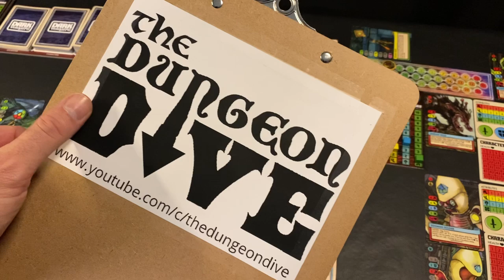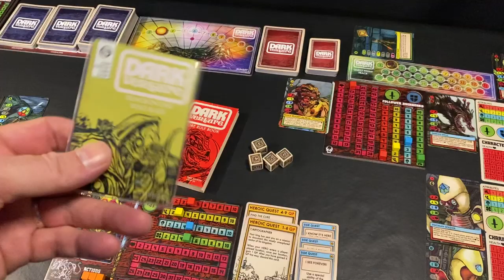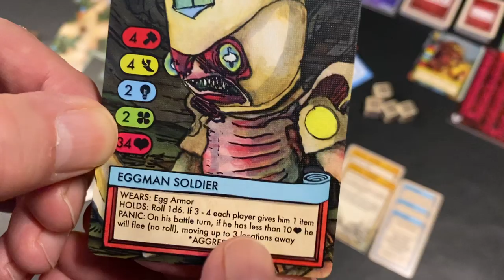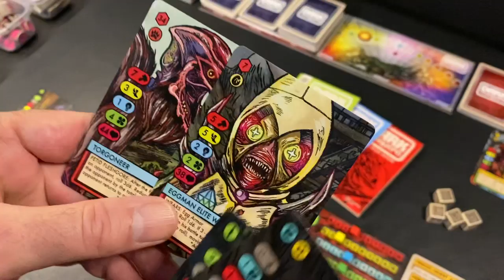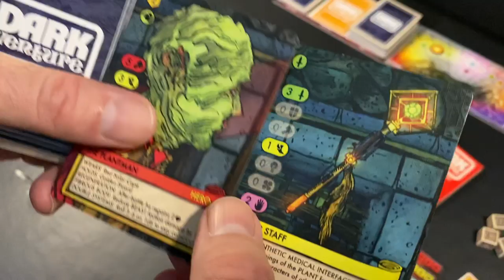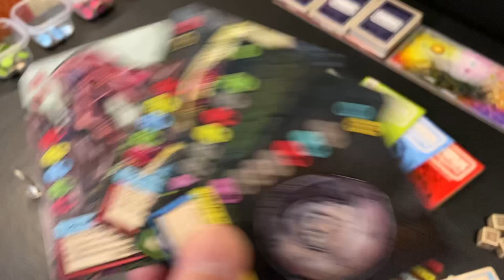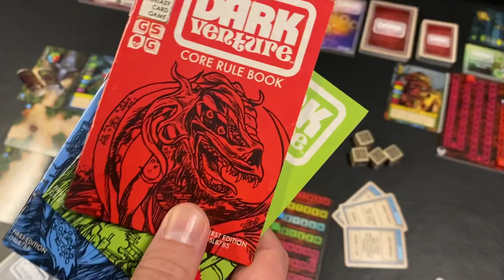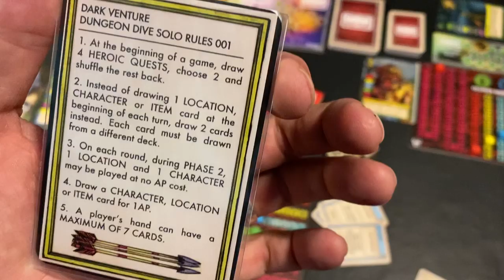Dark Venture - Review and Give Away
Link to BGG thread.